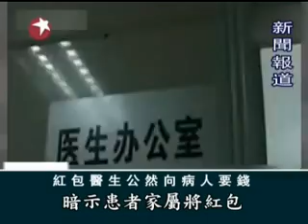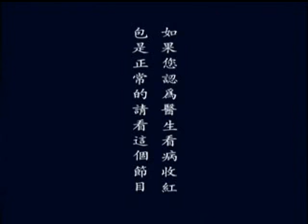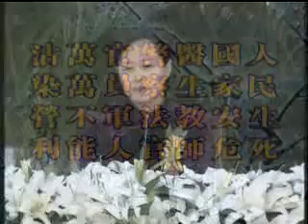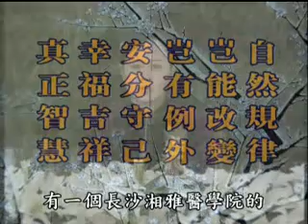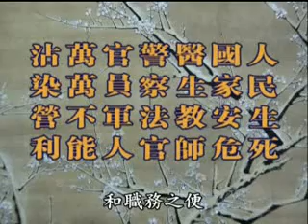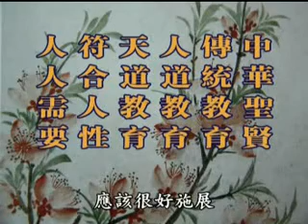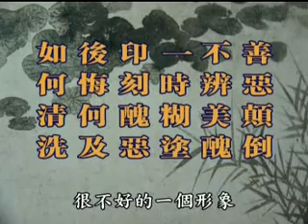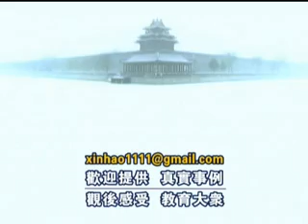s07 紅包醫生的懺悔